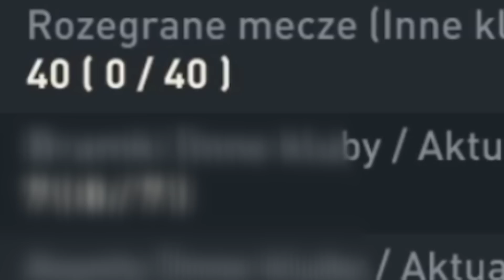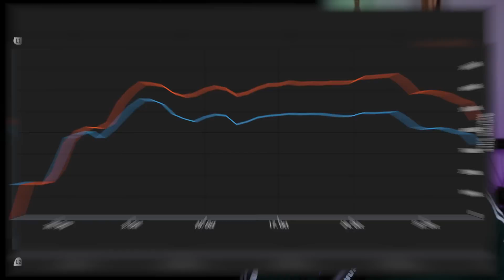WOOW! Mamy Ikonę za 6 MILIONÓW & NAJPIĘKNIEJSZA Paczka w FIFA 23!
Sprawdź jak grać lepiej w FIFA23!